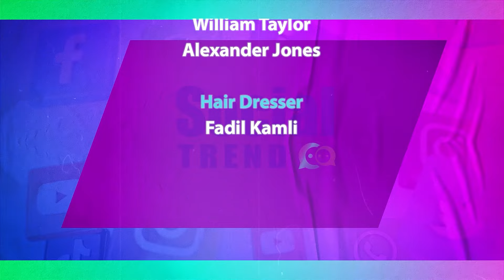الفنان ماهر جاه ضيف الاعلامية كريستل خليل ضمن برنامج سوشل ترند